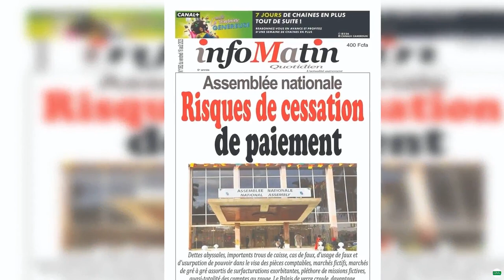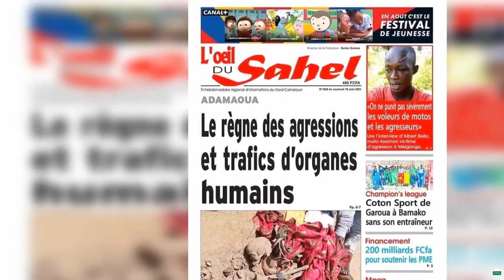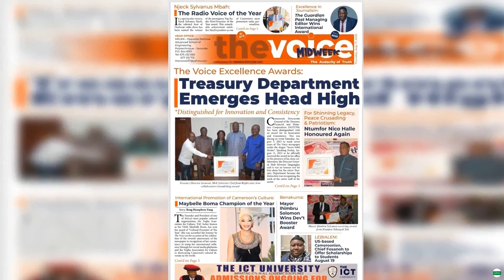La revue de presse camerounaise du vendredi 18 août 2023